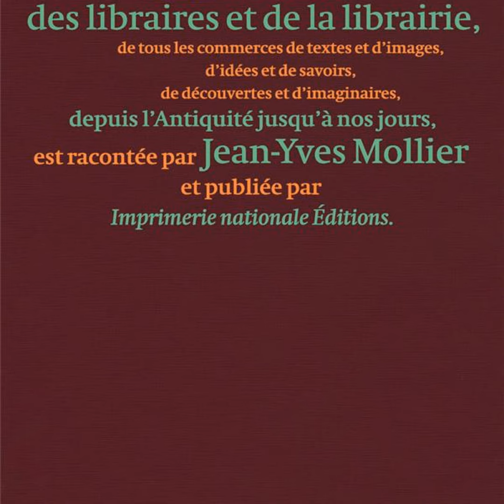Histoire des libraires et de la librairie de l'Antiquité jusqu'à nos jours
Jean-Yves Mollier est professeur d'histoire contemporaine à l'université de Versailles Saint-Quentin-en-Yvelines, spécialiste de l'histoire de l'édition. Il a consacré sa thèse de doctorat de littérature française à Noël Parfait (1978) et a rédigé une thèse de doctorat d'État en histoire : Histoire politique et histoire culturelle au cœur du XIXe siècle français.

Réalisation et mise en ondes Radio Radio, RR+, Radio TER